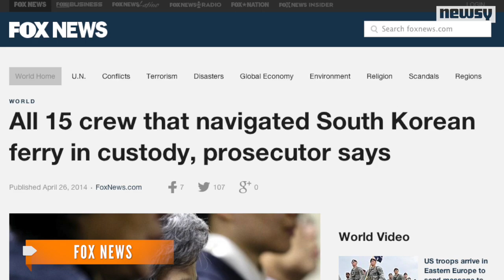Entire Navigation Crew In Deadly Ferry Disaster In Custody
Prosecutors investing the South Korean ferry disaster say all 15 crew members who were responsible for navigating the ship are in custody.